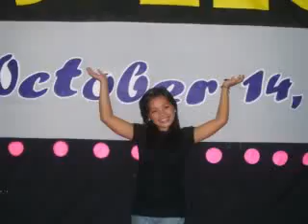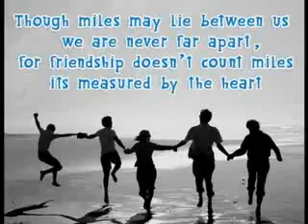gabfest 2011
abada college gabffest 2011